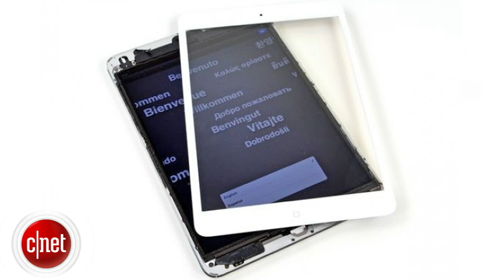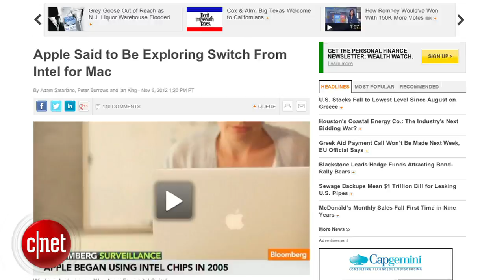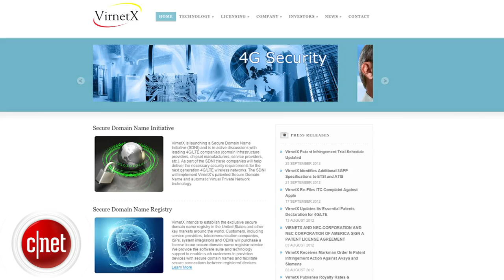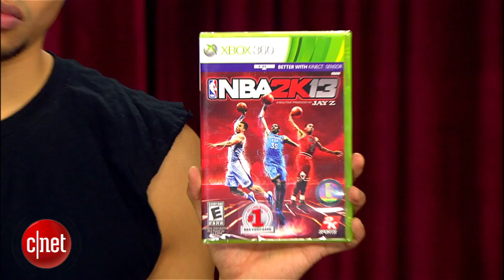Apple Byte - The future of the iMacs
Just one week after record sales, iPad Mini Retina Display rumors have already surfaced. The future of the iMac is potentially transitioning to mobile processors.